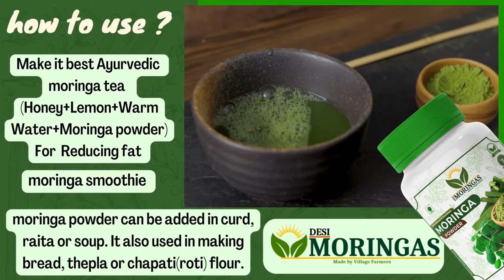moringa powder benefits | how to use moringa | સરગવો | सहजन | முருங்கை | शेवगा | Sohanjna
100% PURE MORINGA  DRUMSTICK POWDER-Made by Village Farmer's

WHY CHOOSE ?
SUN DRIED & BEST QUALITY
PRESERVATIVE FREE
100% PURE AND ORGANIC
MADE BY SMALL
VILLAGE FARMERS

The Benefits of Moringa Drumpstick powder.
Help to Reduce  Weight
Nutritionally
Reach
Calcium for Healthy Bones
Good for
Skin and Strong Hair
Improve
Digestion

Make it best Ayurvedic
moringa tea
(Honey+Lemon+Warm Water+Moringa powder) For  Reducing fat
moringa smoothie
moringa powder can be added in curd, raita or soup. It also used in making bread, thepla or chapati(roti) flour.

Our Organic Premium Moringa Drumstick powder at a Fair Price
Try Once with Smile-
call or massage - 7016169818